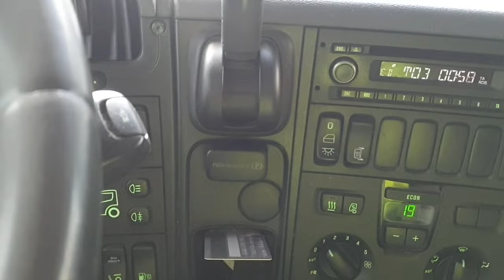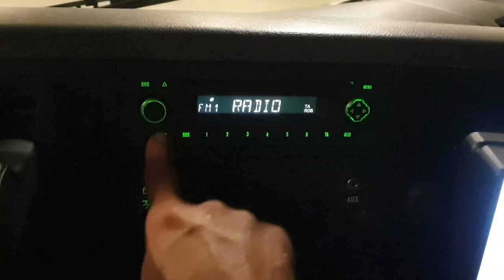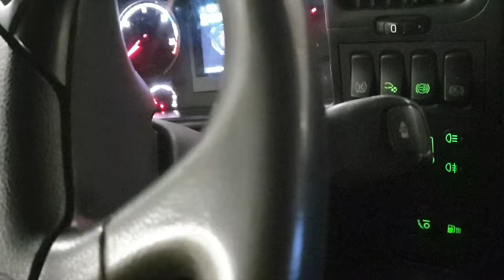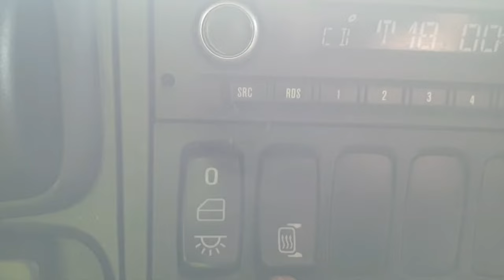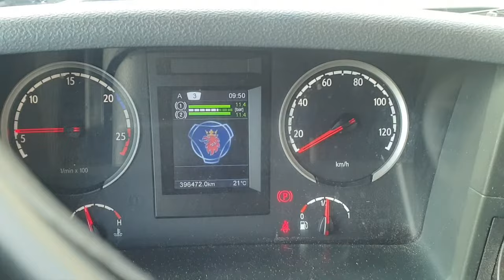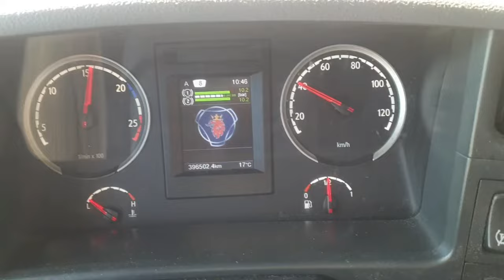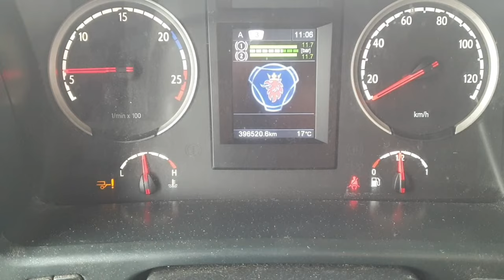SCANIA OBSŁUGA KABINY DLA POCZĄTKUJĄCEGO KIEROWCY INSTRUKCJA INSTRUMENTY KABINA WNĘTRZE PRZYCISKI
OBSLUGA RETARDERA
SKRZYNI AUTOMATYCZNEJ
JAK ZWOLNIĆ RĘCZNY
JAK OTWORZYĆ MASKĘ
POZIOM OLEJU
REGULACJA FOTELA KIEROWCY
GRZANIE LUSTEREK
gdzie jest regulacja kierownicy
jak wyregulowac regulacja fotela kierowcy
SCANIA P220
P250
p270
P280
p310
p320
p340
p360
p370
p380
p400
p410
p420
p500